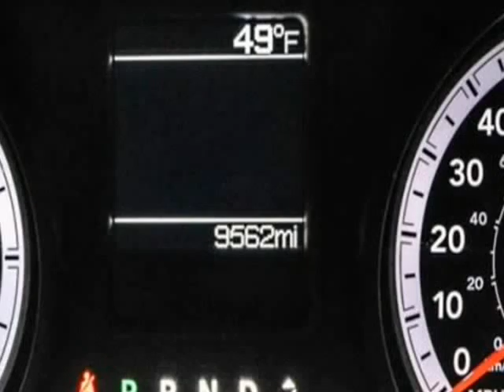2013 DODGE Ram 1500 Tradesman (San Antonio, Texas)